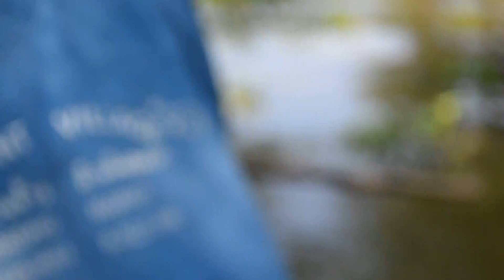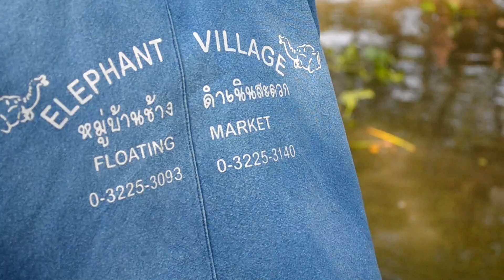NYPC Thailand Vision Challenge 2015 (113).MOV